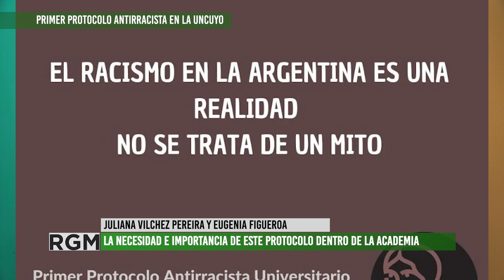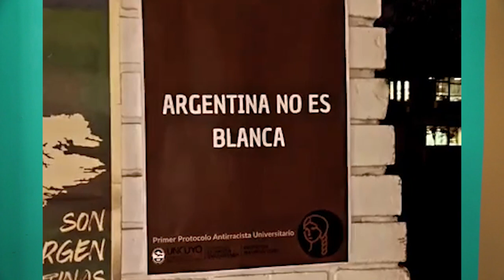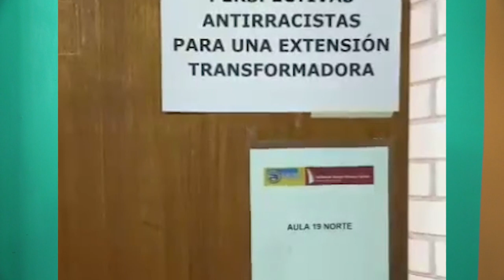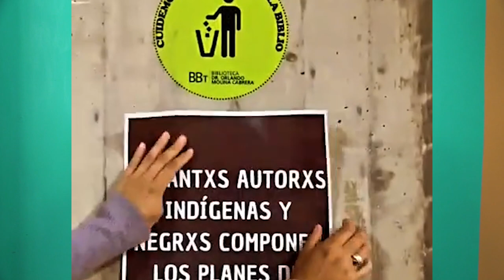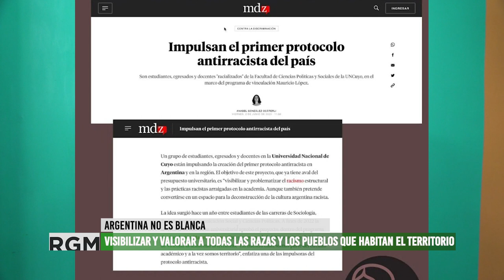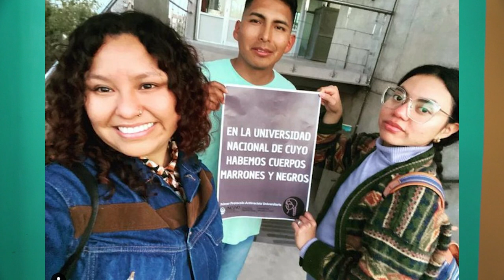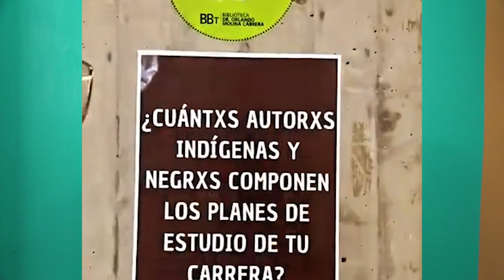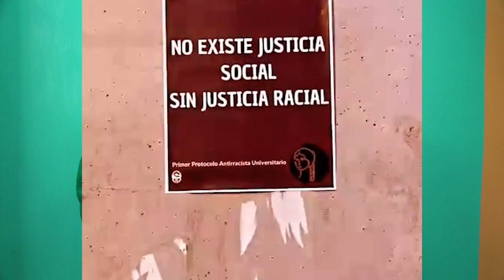Estudiantes y profesionales de la UNCuyo impulsan el 1° protocolo antirracista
En el marco de un proyecto de extensión vinculado al programa Mauricio Lopez, estudiantes, docentes, egresados y egresadas de la Universidad Nacional de Cuyo trabajan para visibilizar y luchar contra el racismo dentro de las instituciones pero también en la sociedad y los territorios que habitamos.
En esta entrevista, Juliana Vilchez Pereira y y Eugenia Figueroa nos comparten el trabajo que realizan y lo que significa este primer protocolo antirracista en el que están trabajando con el apoyo de la comunidad Colla Queyunp, la organización política La Micaela Bastias y las direcciones de las cuatro carreras de la Facultad de Ciencias Políticas y Sociales.